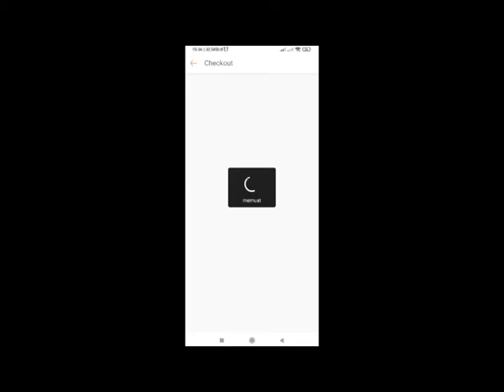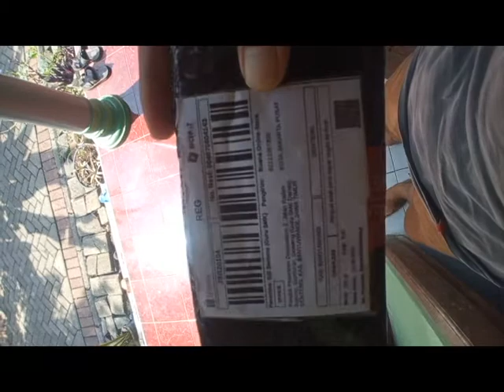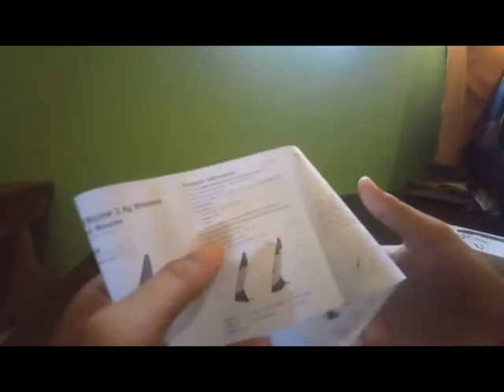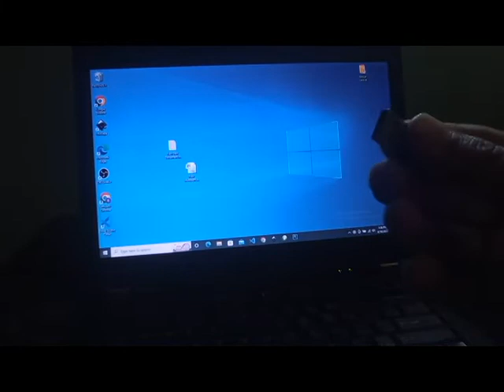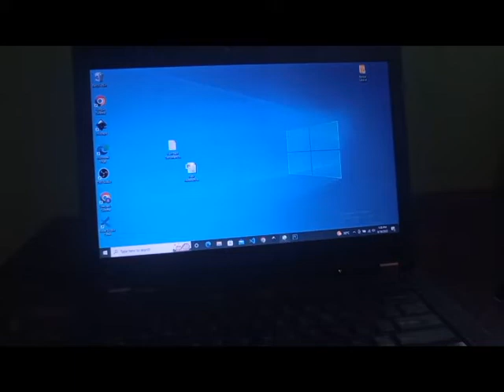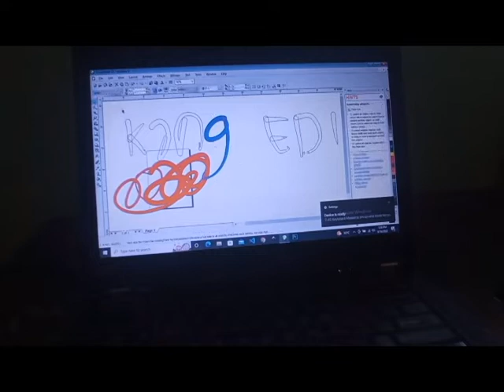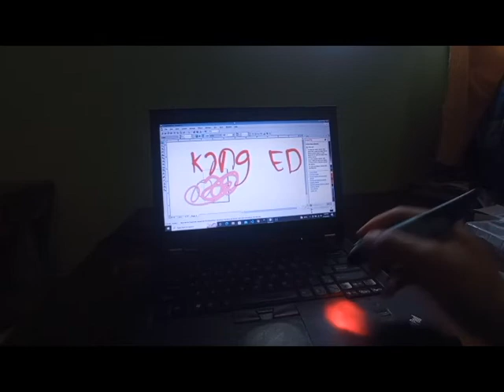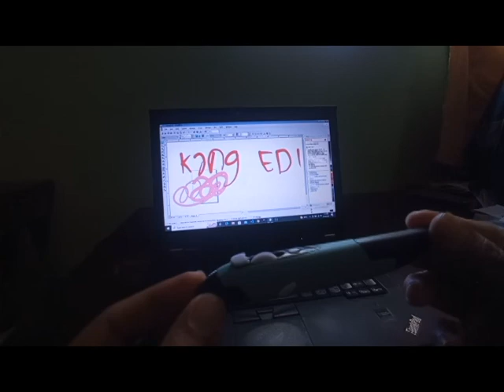CARA PAKAI MOUSE PEN!!! DRAWING PEN VERSI EKONOMIS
disini setelah berbelanja di SHOPEE mouse pen yang saya pesan akhirnya datang juga. akhirnya saya buka dan isinya waw super lengkap. dan di konten ini saya akan menjelaskan cara pakai mouse pen. semoga bermanfaat.